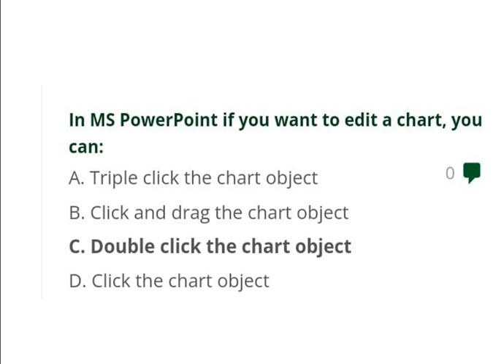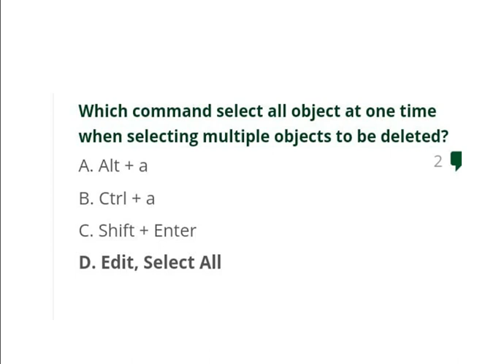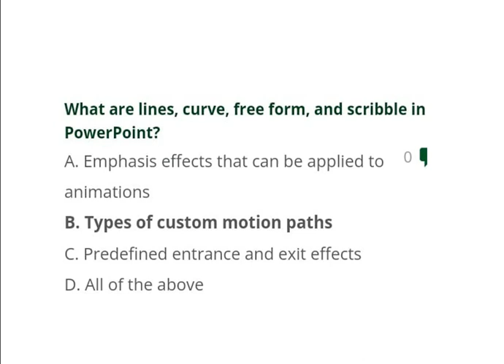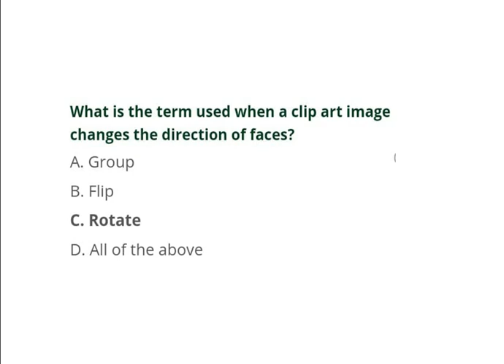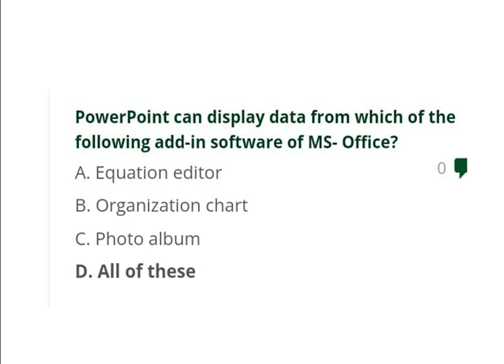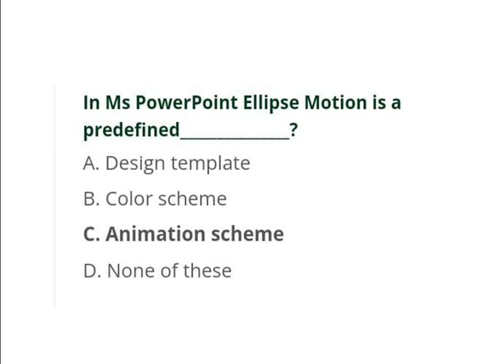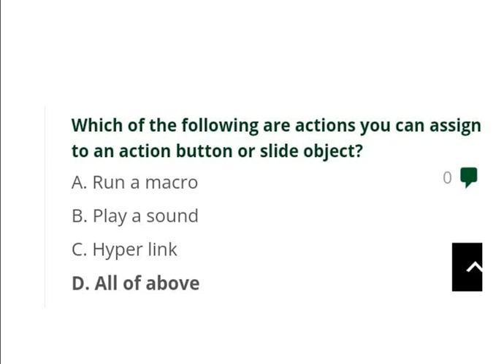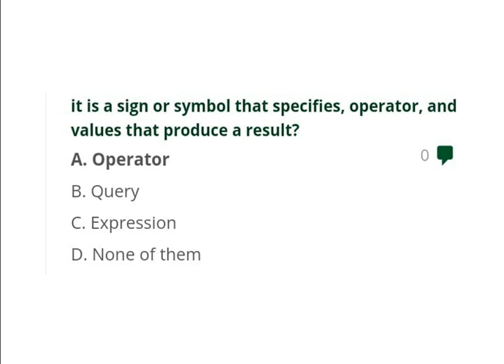Most Important MS PowerPoint MCQs| Microsoft Office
Knowledge Center
MS PowerPoint MCQS
MS Office MCQS
Microsoft PowerPoint  MCQS
Microsoft Office MCQS
Top 60 MS PowerPoint mcqs | Microsoft Office | MS Office
60 Most Important MS PowerPoint MCQS | MS PowerPoint mcqs for FPSC PPSC NTS PTS OTS ITS
Powerpoint MCQ Questions with Answers
Most Important MS PowerPoint MCQS | MS PowerPoint shortcut keys for FPSC PPSC NTS PTS OTS ETEA KPPSC
ms powerpoint mcqs
most important powerpoint mcqs
ms powerpoint mcq in hindi
ms office mcqs for ppsc